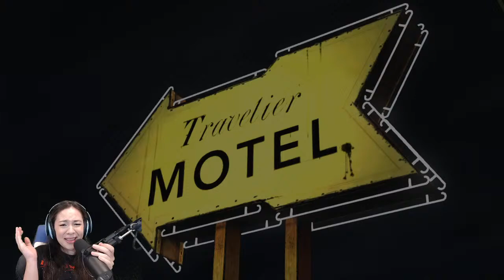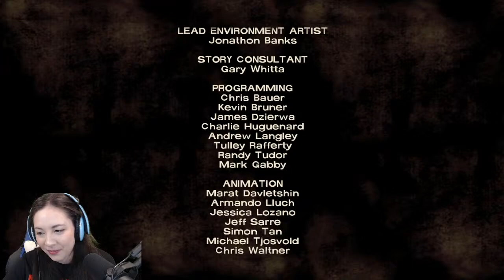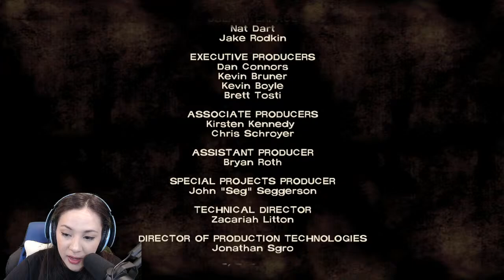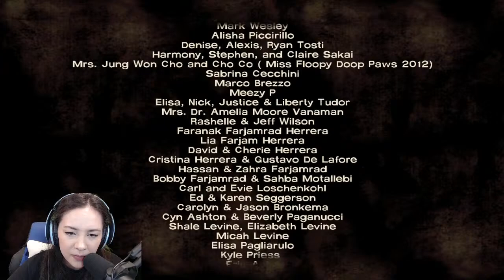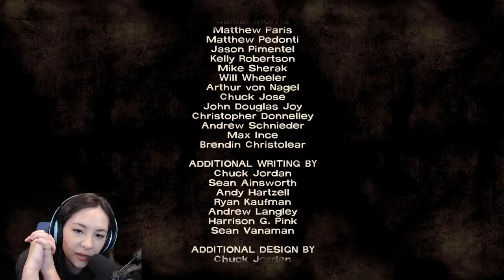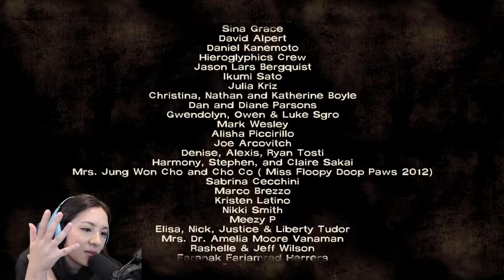Is this as good as I remember?? | The Walking Dead Part 1 + 2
I stream on Twitch a few times a week! Join me! :D